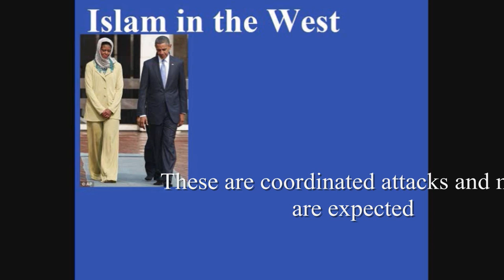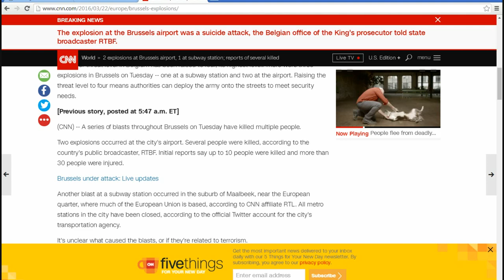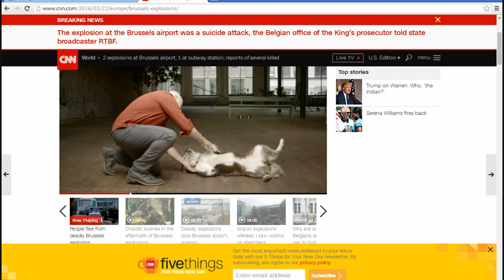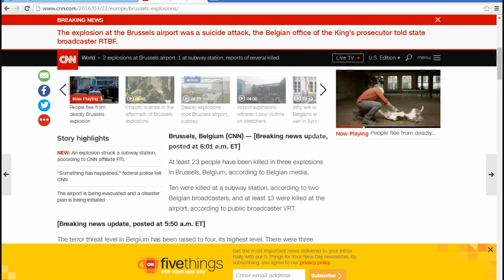Islamic soldiers attack Brussels airport, subway with bombs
Belgium is under attack by Islamic soldiers. The Brussels airport and a subway station were attacked by suicide bombers and bombs. More attacks are expected. Developing.